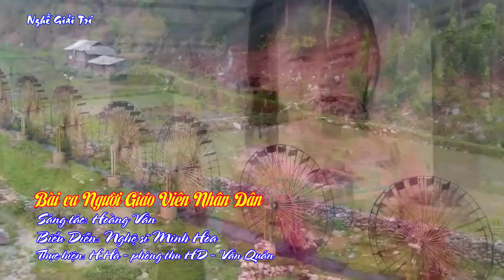Bài ca Người Giáo Viên Nhân Dân - Tri Ân Nghề Giáo 20 -11 || Giọng Hát Minh Hòa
Nhận thu âm và quay phim, quay MV ca nhạc, cung cấp MC, Ca sĩ, âm thanh, loa kéo... phục vụ các sự kiện và phục vụ đám cưới: " Lễ Thành Hôn, Lễ Ăn Hỏi, Đón dâu..."  theo nhu cầu của khách hàng với giá cả hợp lý nhất, chất lượng tốt nhất.
Nhận quảng cáo các thương hiệu sản phẩm trên video của kênh bằng cách đính Logo hoặc Clip ngắn xen đầu hoặc cuối.

💴 Ngân hàng: Military Commercial Joint Stock Bank  (MB bank - Quân đội)
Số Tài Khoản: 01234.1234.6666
Chủ tài khoản: NGUYEN HOANG HA
Ekip Nghề Giải Trí xin cảm ơn các bạn đã đóng góp cho kênh!